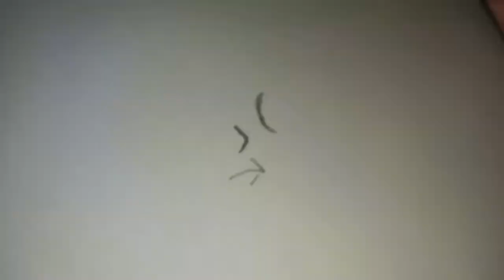COMO DESENHAR E COLORIR UMA FAMÍLIA DA PESADA | HOW TO DRAW AND COLOR A FAMILY GUY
Neste vídeo apresentamos o passo a passo de como desenhar e colorir Uma Família da Pesada (Family Guy).

Redes Socias *_*

Undercover Vampire Policeman de Chris Zabriskie é licenciada de acordo com a licença Atribuição 4.0 da Creative Commons.